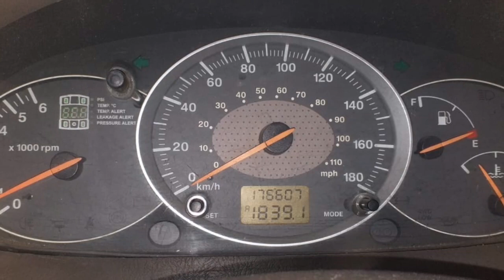Scorpio VLX Second Car Sales in tamil nadu bala car sales and buying online service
Scorpio
Model 2008
Variant VLX
owners 4
Fuel Diesel
Kilometres 176607
Insurance 28,6,2020
Accessories AC Power Window
Price 4,50,000